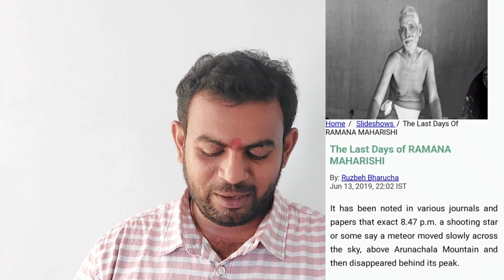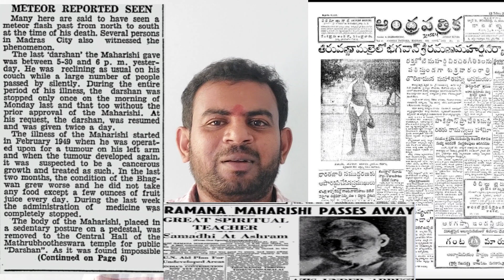ఆరుణాచలంలో అద్భుతం , ఆకాశంలో వింత కాంతి దర్శనం || Ramana Maharshi